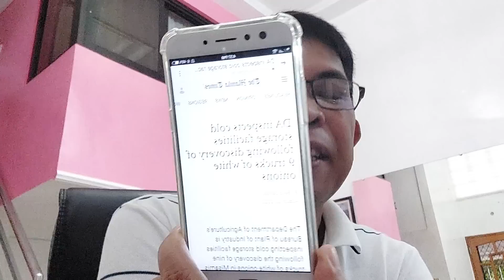pati asin may shortage na!? huuwaat!?